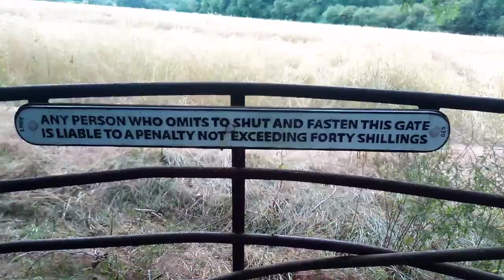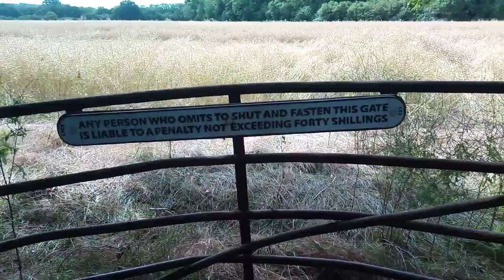One Track Mind :) Do Not Leave Gates Open or Pay Heavy Fines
I am a Few Shillings short i only have 8 and a half Crowns a few shillings so may have to make the rest up in in pennies :)